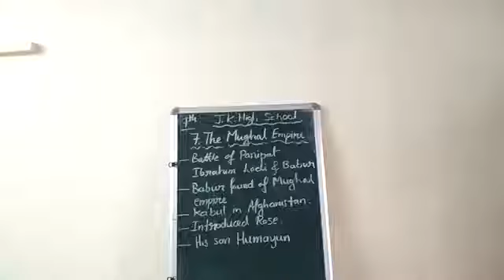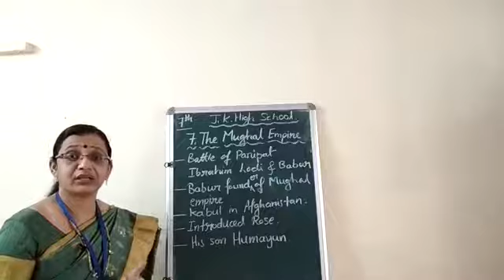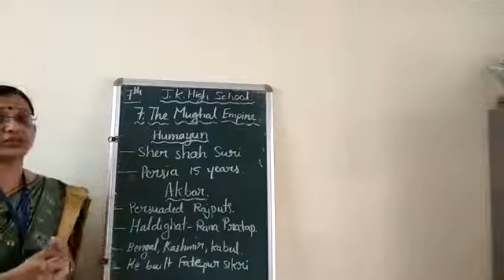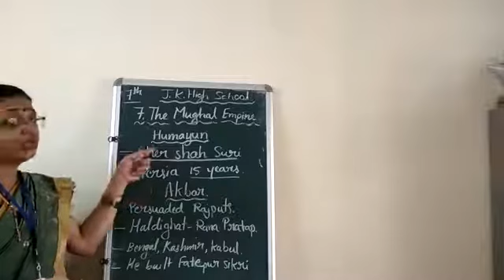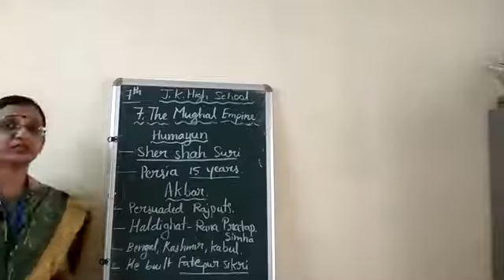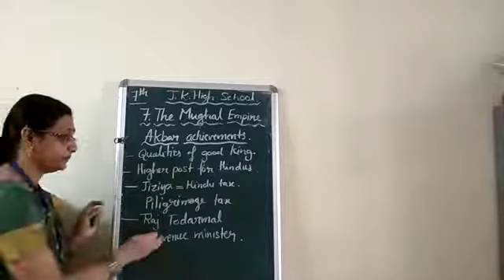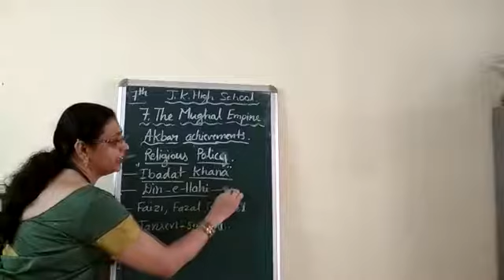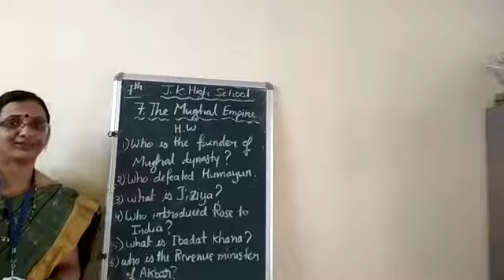7.The Mughal Empire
about Akber